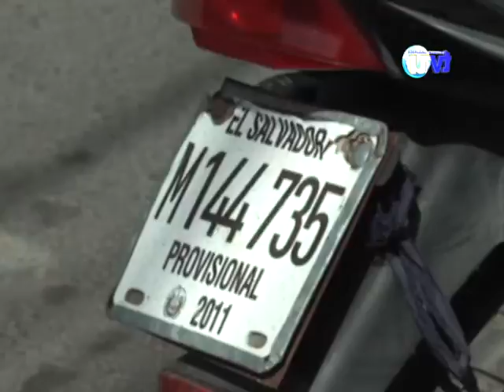PNC decomiso motocicleta en el centro de la ciudad de Usulután